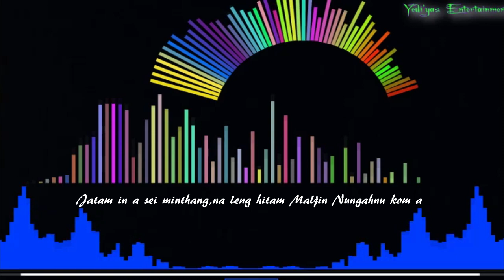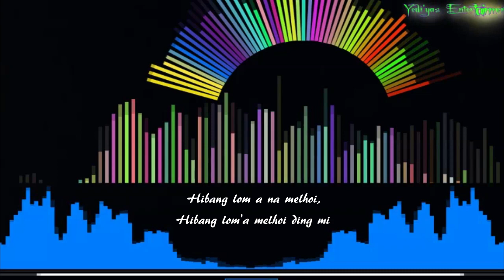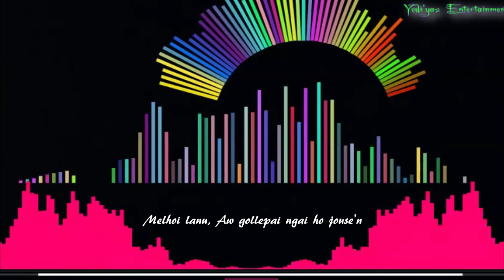Chaam Tadih Aw - Maljin Lanu